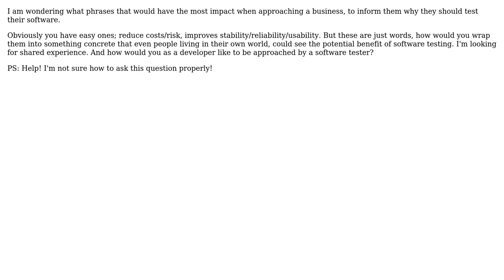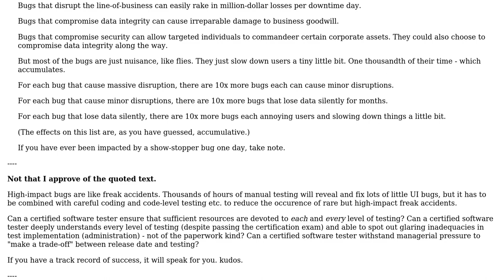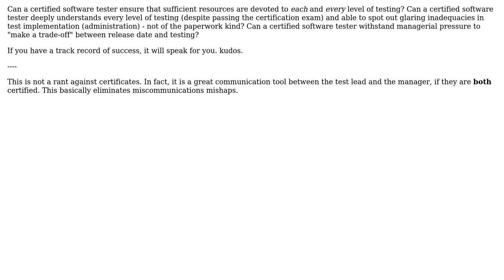Key phrases showing benefits performing certified software testing for "your" company?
Software Engineering: Key phrases showing benefits performing certified software testing for "your" company?

With thanks & praise to God, and with thanks to the many people who have made this project possible! You are responsible for your own actions.